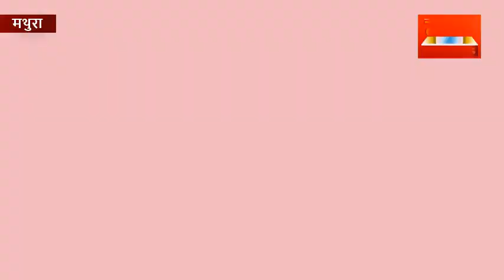ऐसे फैलता है कोरोना वायरस प्रशासन ने गेस्ट हाउस संचालकों को बचाव के दिए टिप्स